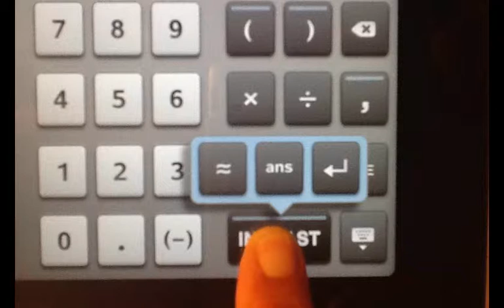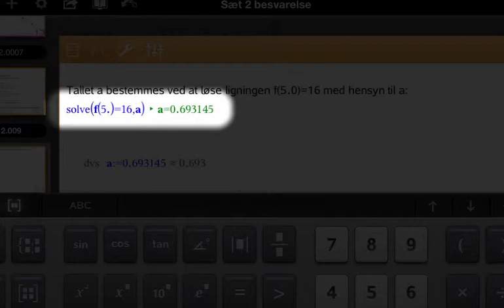Hvordan få resultatet som et decimaltal i Ti-Nspire på Ipad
Viser hvordan en beregning kan vises som et decimaltal i stedet for eksakt resultat:
1) Sæt indsættelsespunktet i matematikfeltet med beregningen
2) Hold Indtast-knappen nede et øjeblik, så vises 3 alternativer
3) Vælg det krøllede lighedstegn